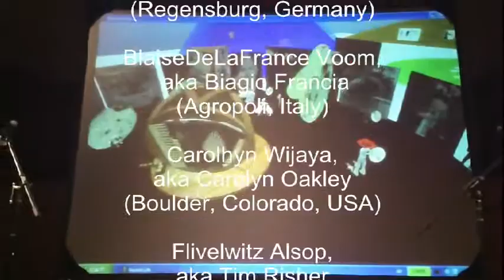Pauline at 80.mpeg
Avatar Orchestra metaverse celebrates Pauline Oliveros at 80 in a mixed reality event presented virtually in Second Life in really in the Concert Hall at Drew University. With Pauline Oliveros and Ione in person and Norman Lowrey with Singing Masks.